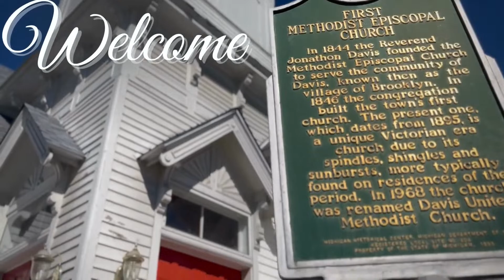Wall of Faith (Part 1 of 2)